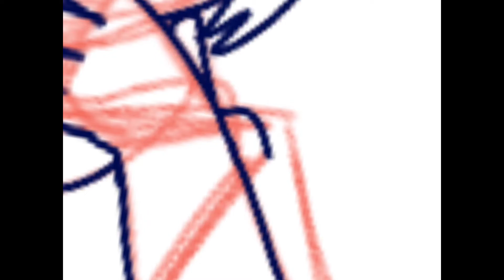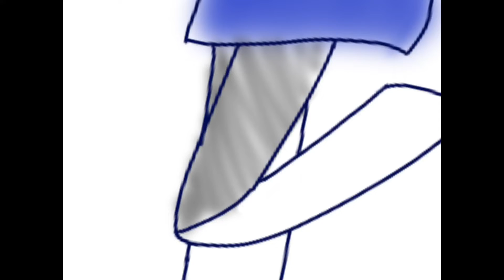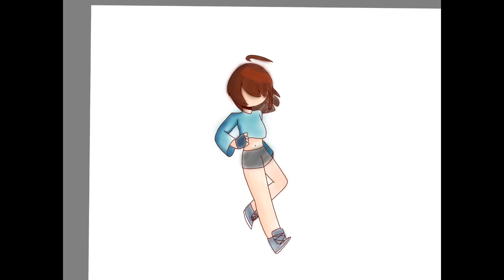Drawing and cleaning(/fixing?) a picture | speedpaint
I love Autodesk Sketchbook but I barely use it- qwq

Glad you came (cover) - Matthias